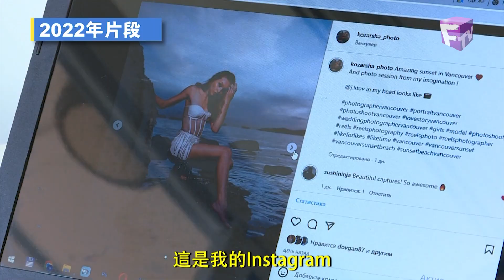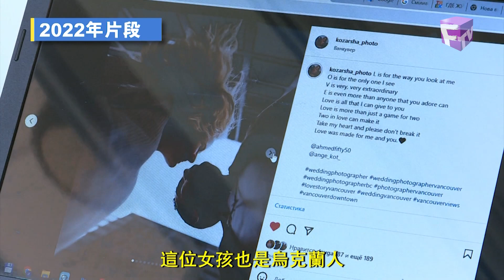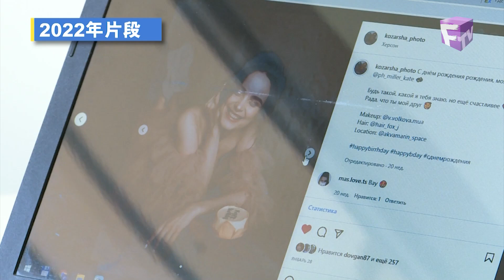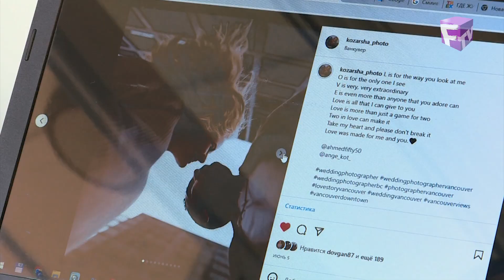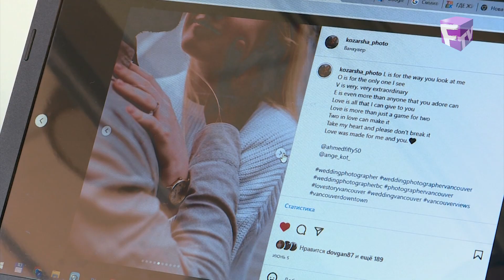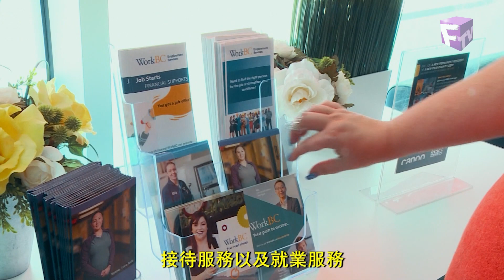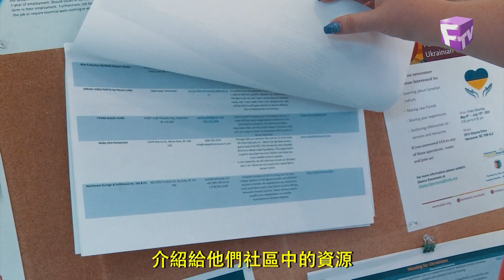[26分鐘見證實錄] 9月29日 離家來加